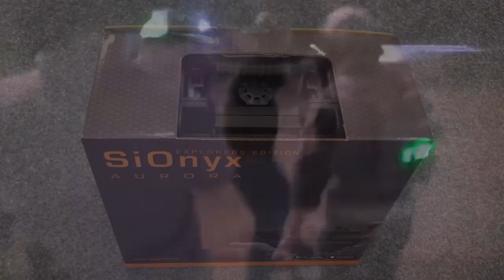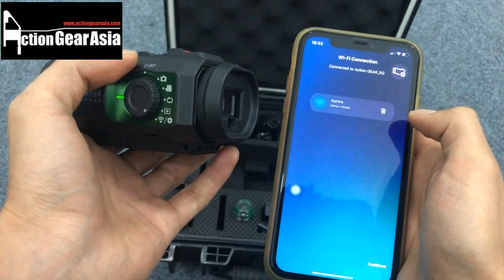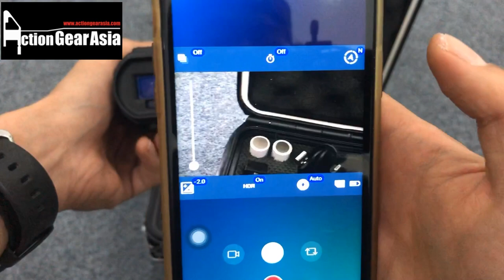[Review] SIOnyx Aurora ตอนที่1 เปิดกล่อง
สุดยอดเทคโนโลยี การนำกล้อง ActionCam ผสม กล้อง Night Vision อยู่ในตัวเดียวกันสามารถใช้ได้ทั้งกลางวัน กลางคืน ในป่า บนฟ้า ลงน้ำ ทุกกิจกรรม ทุกเวลา ทุกการเดินทาง ได้ถูกบันทึกไว้ใน SIOnyx Aurora เครื่องเดียว พร้อมประกันศูนย์อเมริกา

คลิปนี้เราจะพามาดูชุดพิเศษ Aurora Explorer Edition Set มีอุปกรณ์อะไรแถมมาบ้าง ลุย!!!